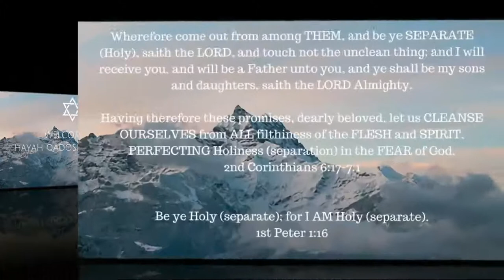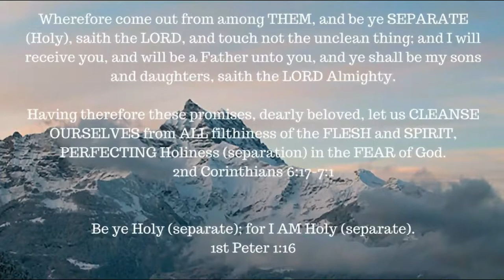ONE A DAY for the soul -- 12-15-17 -- Romans 4: 1-8